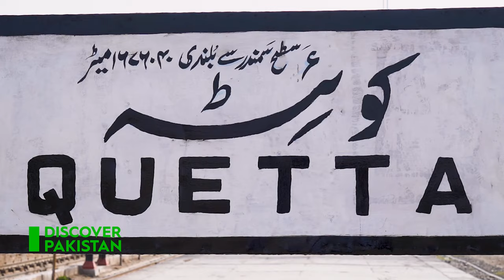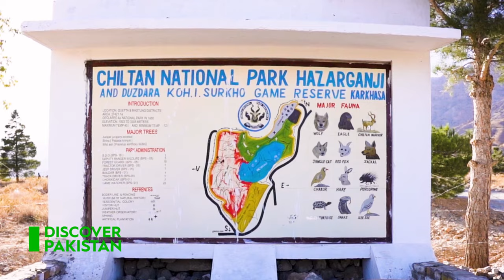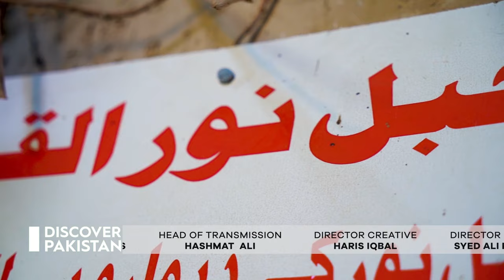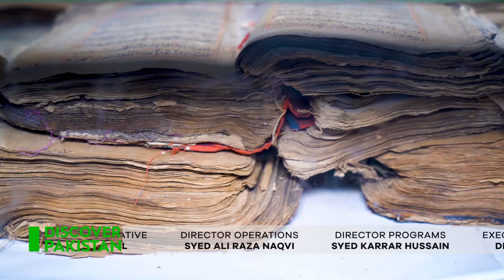Exclusive Documentary on Quetta | 4K HD | Discover Pakistan TV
Quetta, formerly known as Shalkot,, is the provincial capital and largest city of the Pakistani province of Balochistan. It is also the 10th largest city in Pakistan. It was largely destroyed in the 1935 Quetta earthquake, but was rebuilt and has a population of 1,001,205 according to the census of 2017.